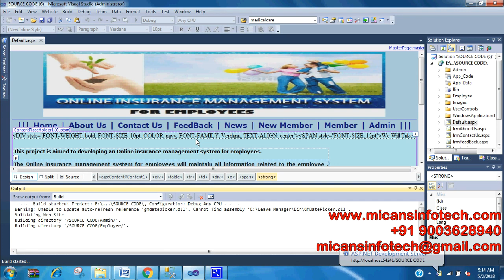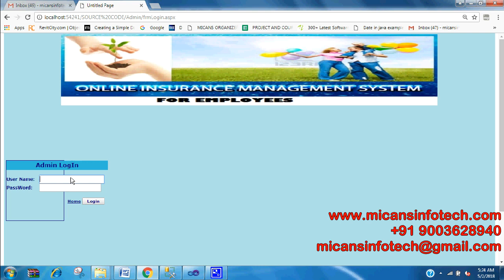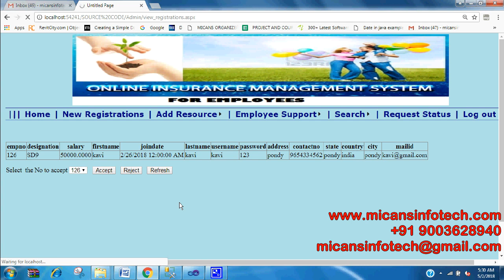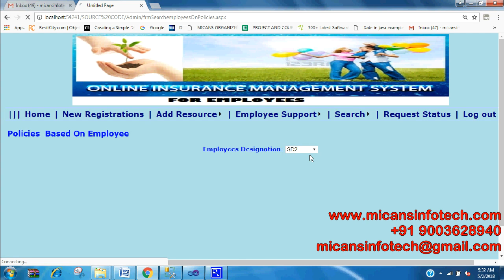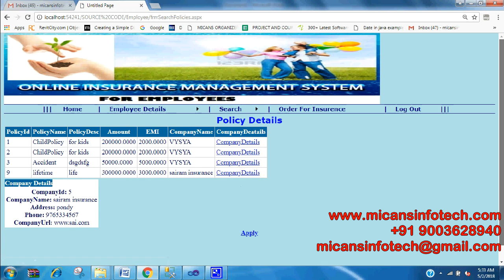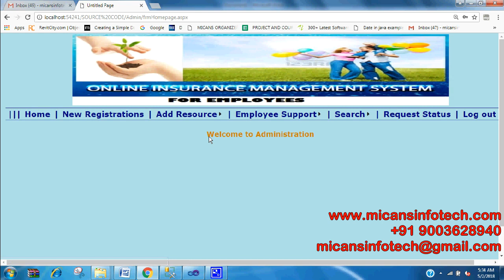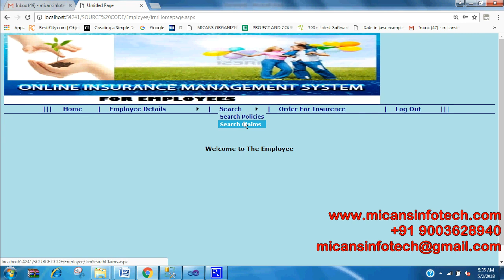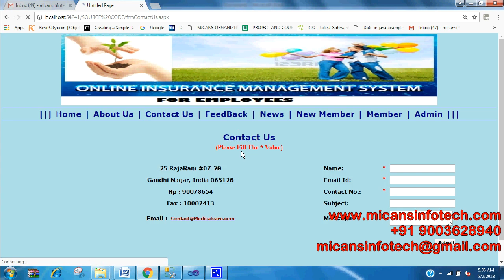ONLINE INSURANCE MANAGEMENT SYSTEM FOR EMPLOYEES